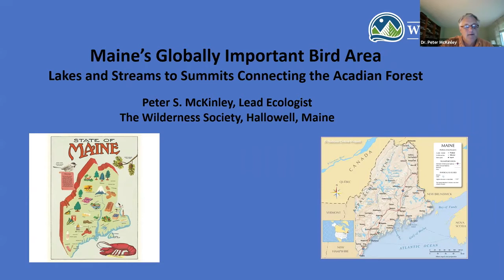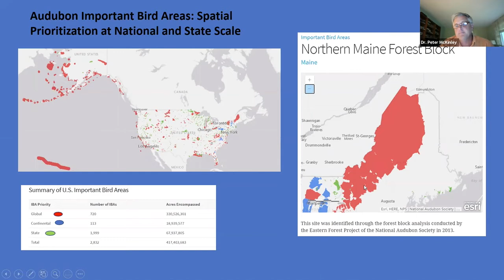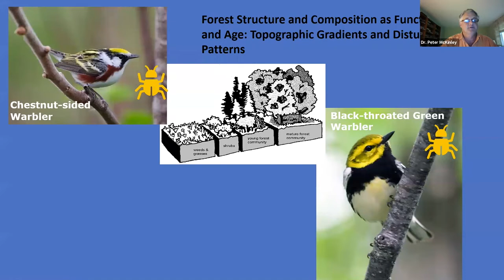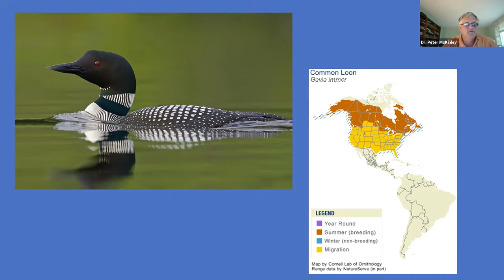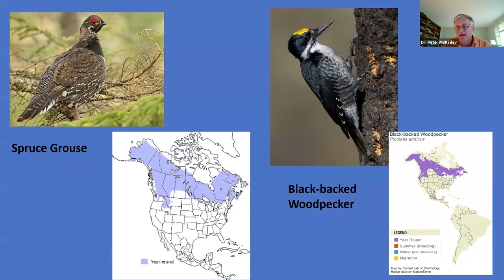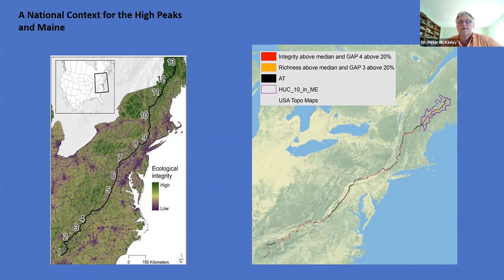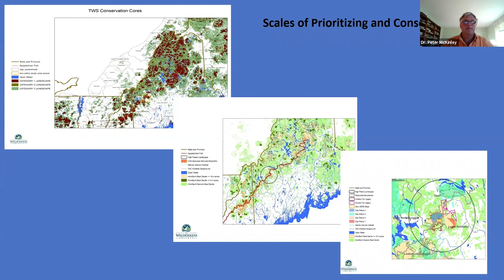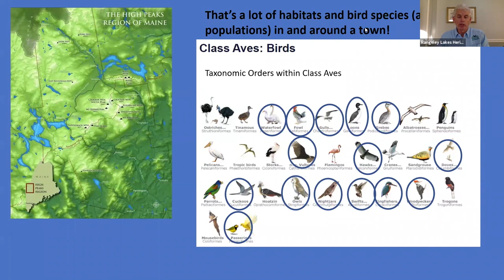2020 Maine's Globally Important Bird Area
Join Dr. Peter McKinley as he speaks on how the Rangeley Lakes Region is a globally important bird area.